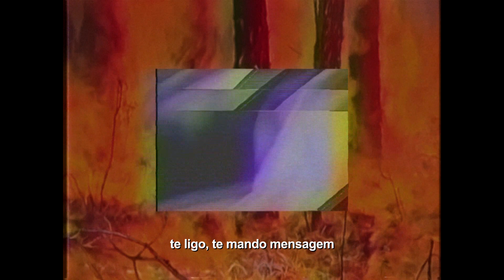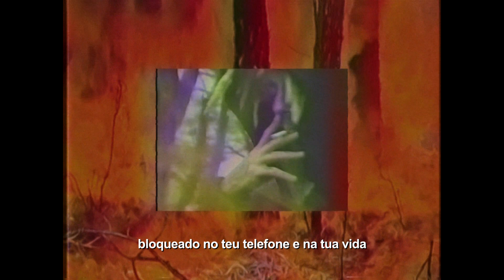scrim – naloxone (legendado)